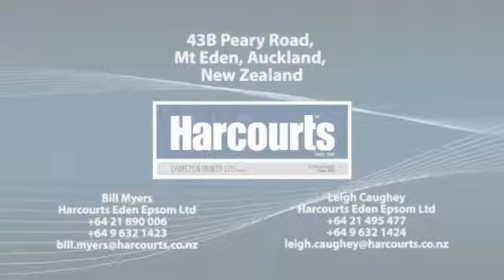43b Peary Road, Mt Eden - Virtual Tour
43b Peary Road, Mt Eden